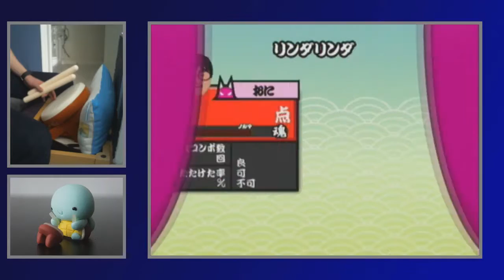Taiko no Tatsujin Wii 5 - リンダリンダ(Linda Linda) - [Oni FC]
Taiko no Tatsujin Wii: Chogouka-Ban - リンダリンダ (Linda Linda) - [Oni FC]

First taiko upload - trying to make video quality improvements, but I'm currently stuck recording with a Dazzle DVC 100.